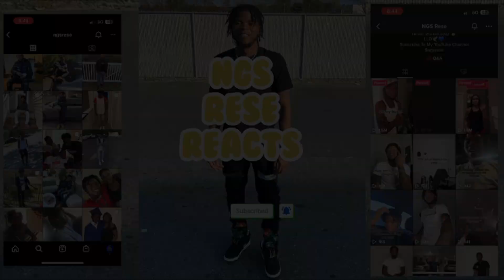Oshay NFN - HUU HUU (Official Music Video) NGS REACTION